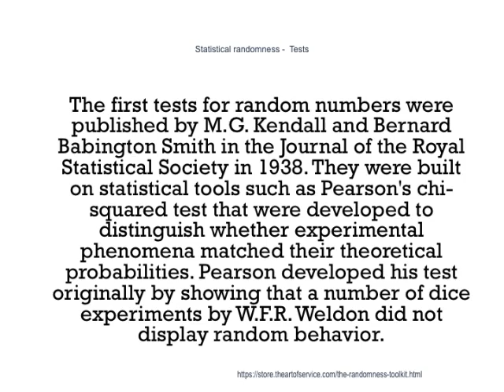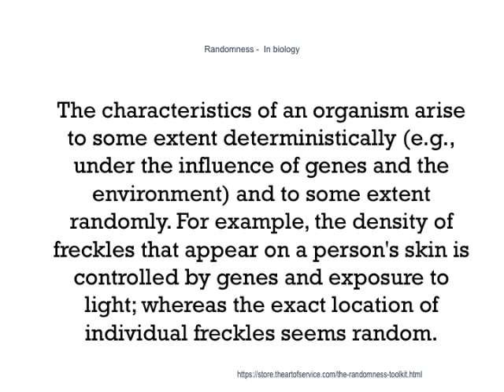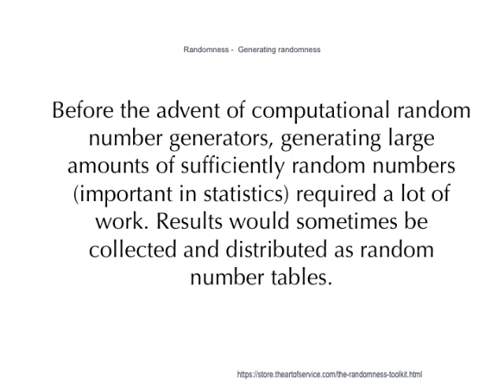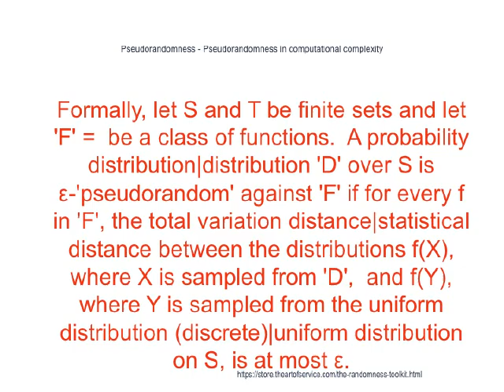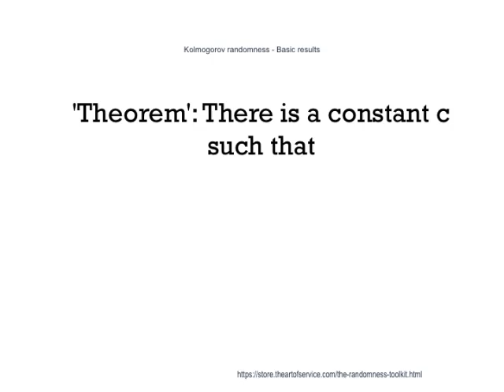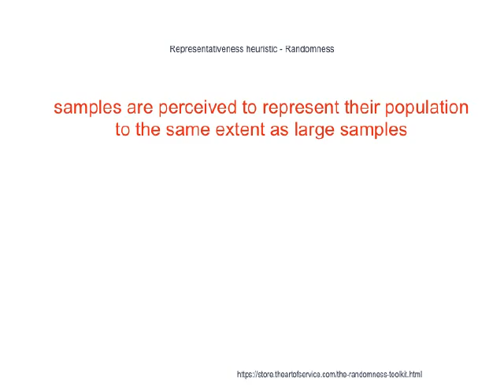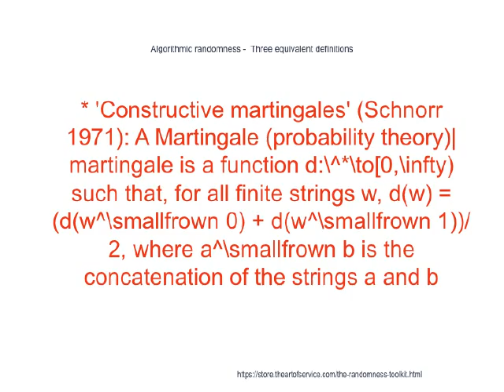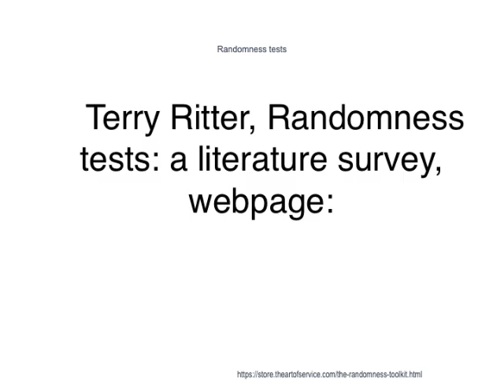15 Randomness Best Practices Used By Administrators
Kendall and Smith's original four tests were statistical hypothesis testing|hypothesis tests, which took as their null hypothesis the idea that each number in a given random sequence had an equal chance of occurring, and that various other patterns in the data should be also distributed equiprobable.